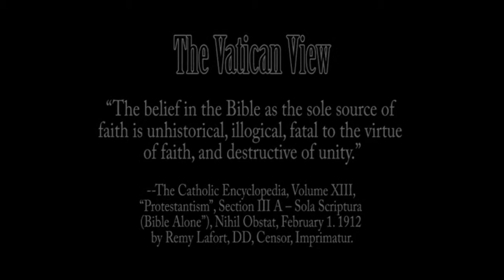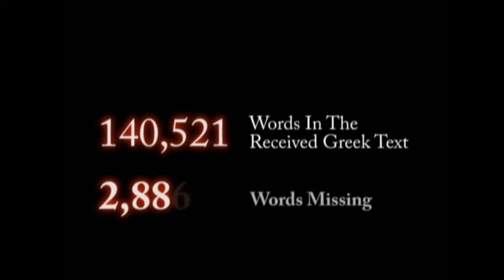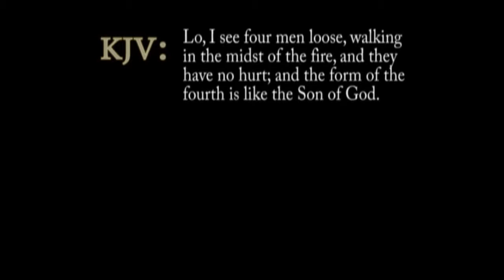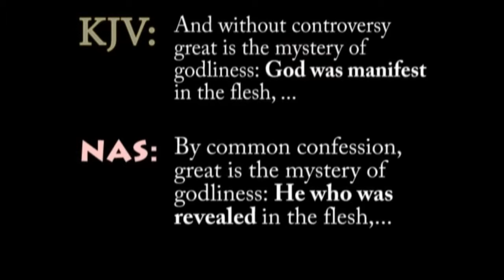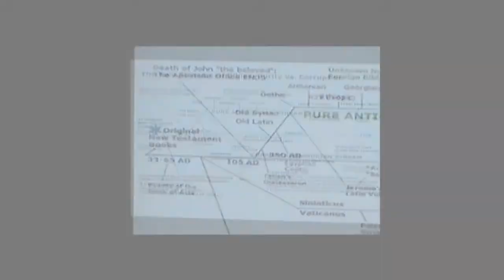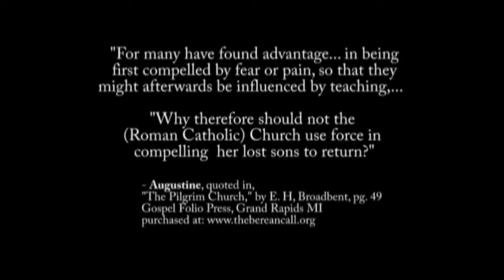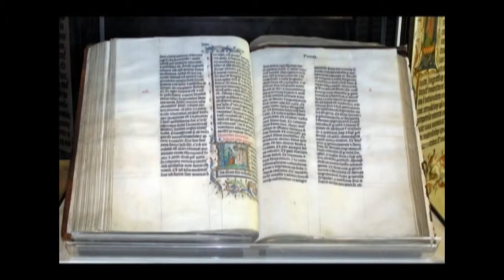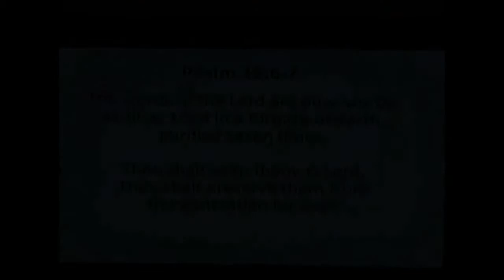New Versions Are Vatican Versions Part 1 of 3